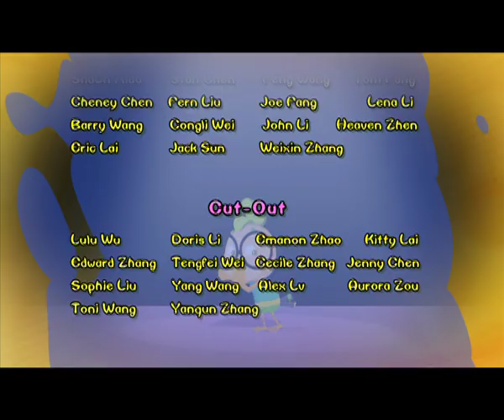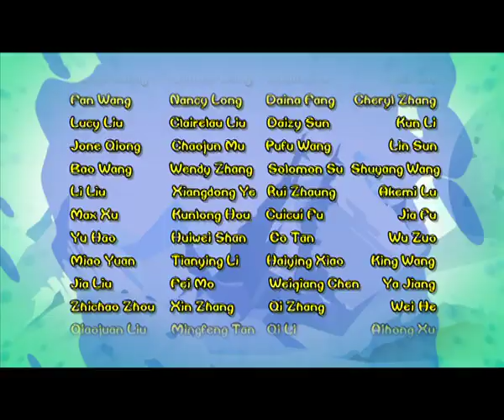Chicken Stew 209 | Free Range Chef Today!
Uncle Wattles really wants a bite of some really decent pizza but he could not afford one. So instead of buying one, he takes Free Range to make a pizza for him. Uncle Wattles takes Free Range to the kitchen of a large restaurant where the weasels soon sneak in. The weasels just do not know when to stop. They could not hurt Free Range even when he is focused on making pizza. Slim and Glutton fail to catch the chicken and that is not the worst if they know they soon will end up as the pizza ingredients.